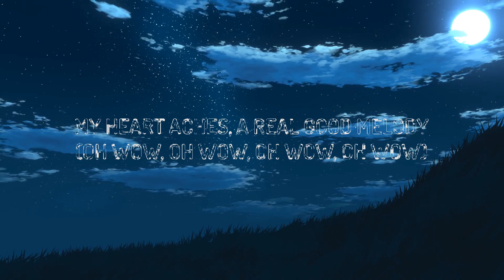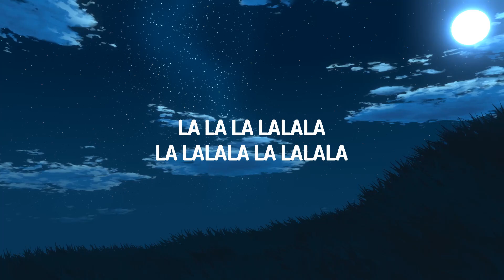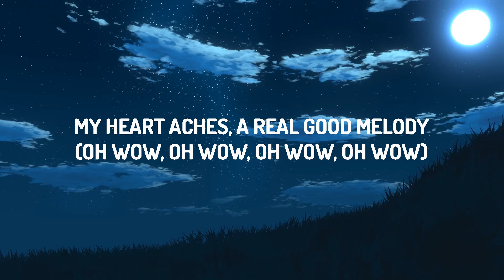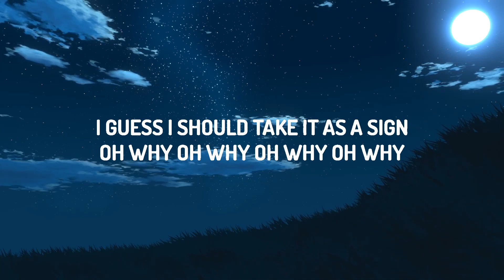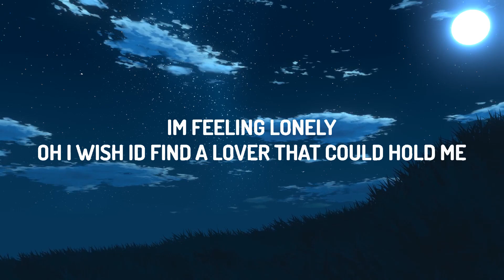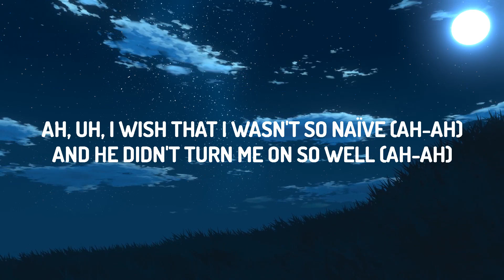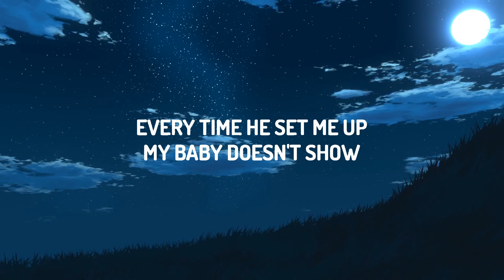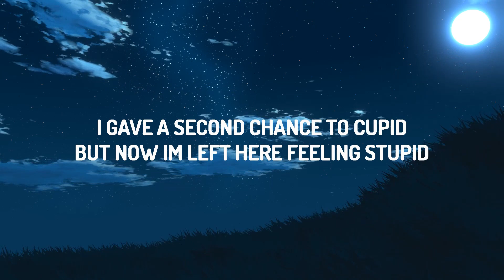FIFTY FIFTY - Cupid (Lyrics) ft. Sabrina Carpenter / 15 Min Version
FIFTY FIFTY - Cupid ft. Sabrina Carpenter

(Lyrics):
[Intro: Aran]

[Verse 1: Aran, FIFTY FIFTY]

[Chorus: FIFTY FIFTY]
Oh, the way he makes me feel that yêu isn't real

Ah, uh, I wish that I wasn't so naïve (Ah-ah)
And he didn't turn me on so well (Ah-ah)
My heart aches, a real good melody
(Oh wow, oh wow, oh wow, oh wow)

Oh, and what else is there for me to do?
I gave him one chance, I gave him two
But third time's the charm ain't always true

[Post-Chorus: Sabrina Carpenter, All]
Ah-ah, ooh

Cupid is a boy
He won't leave me alone
Every time he set me up
My baby doesn't show
It's makin' me feel crazy
And my life's invisible
Good thing when I cry
I look so cute and beautiful

[Chorus: FIFTY FIFTY, Sabrina Carpenter, All, Aran, *Sio*]
I gave a second chance to Cupid (Cupid)
But now I'm left here feelin' stupid (So stupid, baby)
Oh, the way he makes me feel that yêu isn't real (*I'm a fool*)
Cupid is so dumb (*A fool for yêu, a fool for yêu*)

The way he makes me feel that yêu isn't real
Now I'm so lonely
I wish I'd find a yêur that could hold me
So skeptical of yêu
But still I want it more more more
Cupid